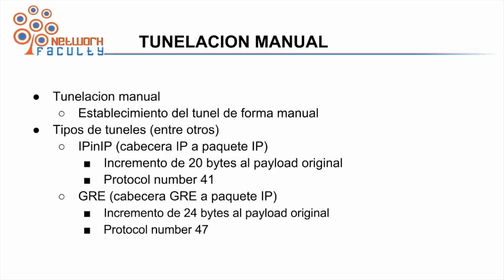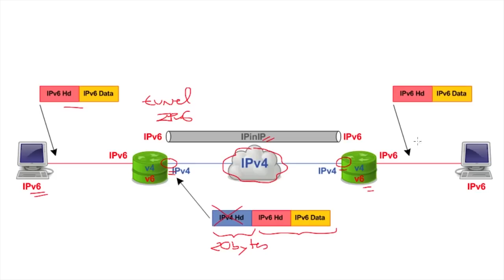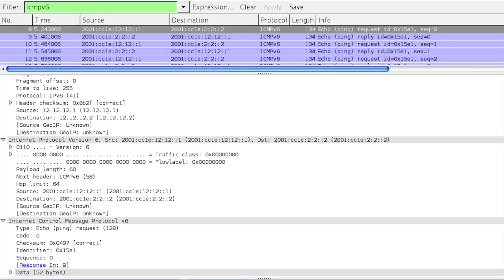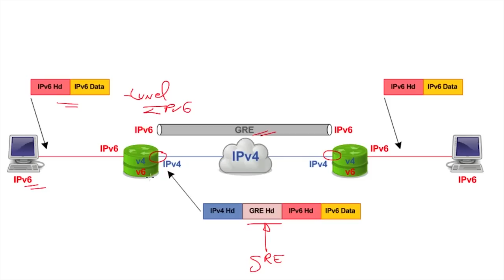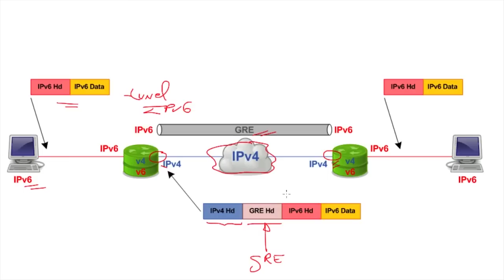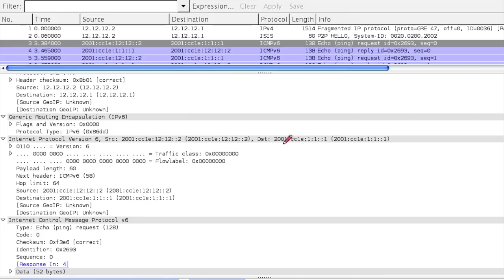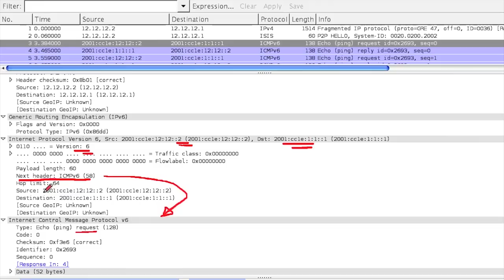IPv6 - IPv4 - Túneles IPv6 sobre redes IPv4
En este vídeo describimos como funciona la tunelación de paquetes IPv6 dentro de una red IPv4.

Veremos como funciona la tunelación IPinIP (IPv6 directamente sobre IPv4) y los tuneles GRE.

Y tienen acceso a el cualquier de nuestros suscriptores.

Esta incluido en nuestro curso de CCNP Route

O CCNP SPROUTE